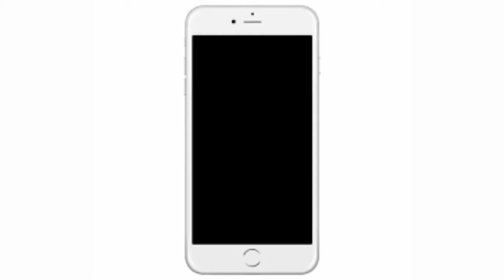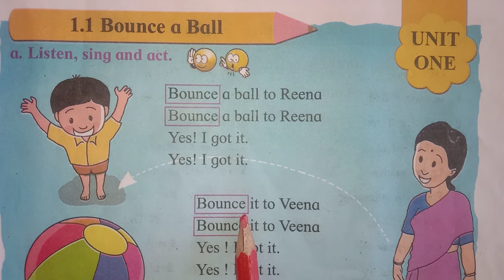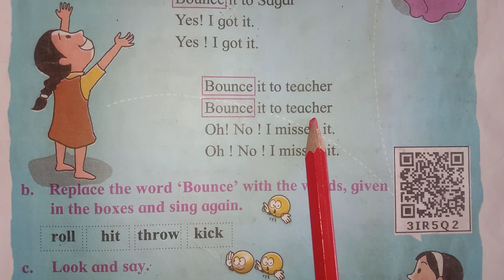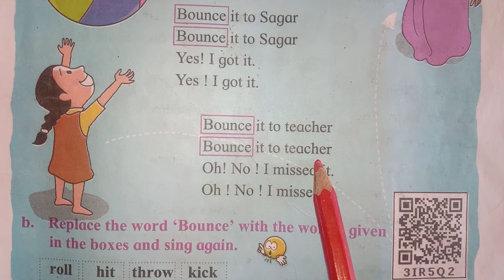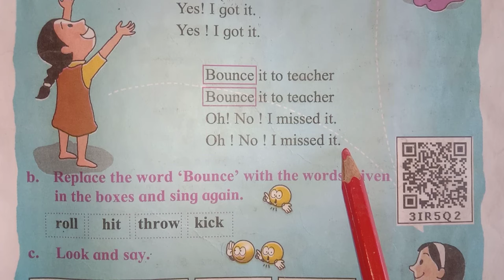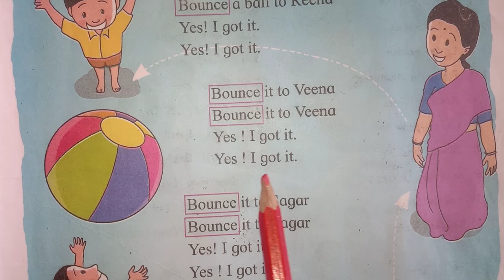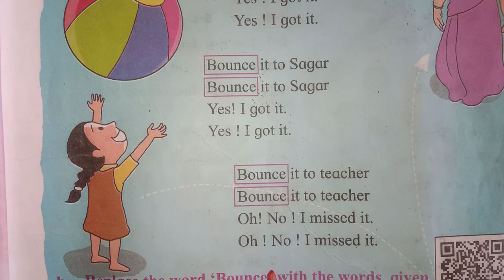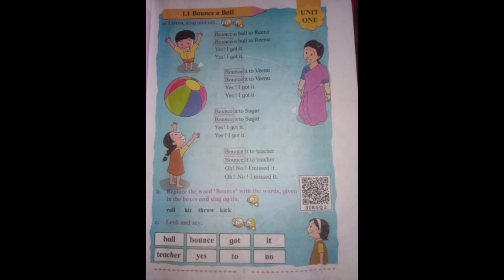Bounce a Ball | Std - 2nd | iytta dusri | class 2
Std. 2 English chapter 1 Bounce a Ball.

इयत्ता दुसरी इंग्रजी धडा १ बाउन्स अ बॉल.